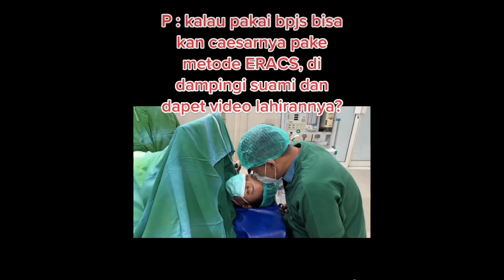Pakai metode ERACS dan didampingi Suami boleh pakai BPJS?